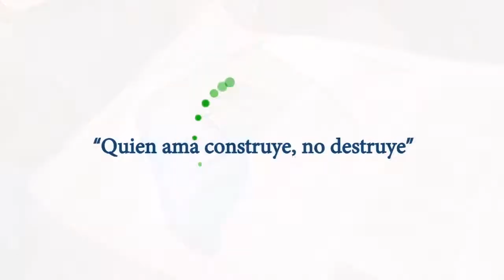Aperturamos vías para el Proyecto Catamayo Construye